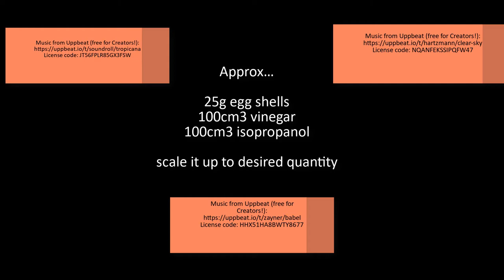fire gel homemade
make homemade fire gel from egg shells, vinegar and alcohol